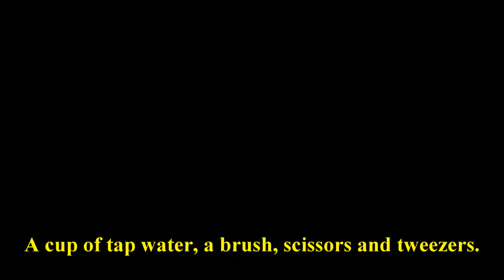Tamiya P-38 F/G build Pt -3 Weathering.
Follow me in finally finishing this wonderful kit. The Tamiya P-38 is one of the nicest kits out there!